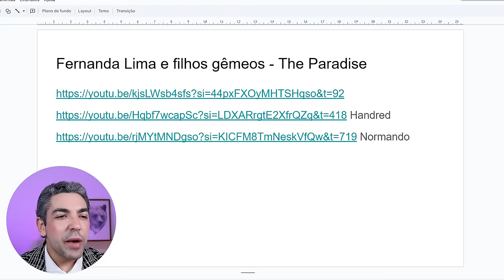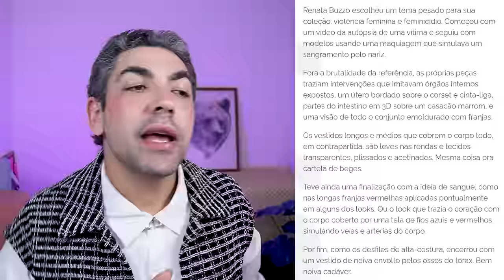TENTE NÃO RIR: FAMOSOS DESFILANDO NO SÃO PAULO FASHION WEEK 58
cá estamos nós em mais uma edição do são paulo fashion week com uma miríade de pessoas famosas: atores, atrizes, nepo babies, influencers e claro que precisamos analisar os projetos de catwalk que o povo tentou entregar nos desfiles e mesmo com muitas críticas do público, ainda insistem em aparecer...VEM COMIGO?